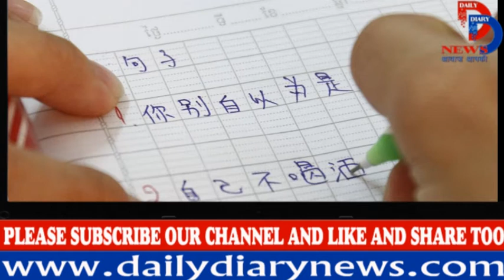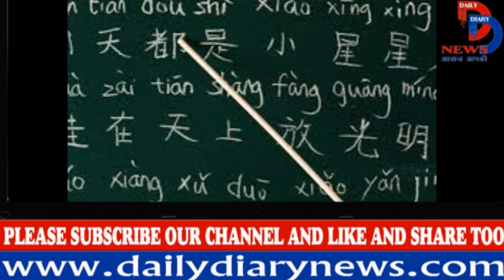पाकिस्तान ने चीनी भाषा मंदारिन को बनाया अपनी ऑफिशियल भाषा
Pakistan on Monday adopted a motion to declare the Chinese Mandarin as one of its official languages, in a move that shows the South Asian nation's growing tilt towards China. The motion was approved by the Pakistani Senate, with the local media citing officials that the step was necessary for the growing ties between Pakistan and China. However, questions are being asked whether the move is another step towards Pakistan becoming a 'Chinese colony'the move attracted criticism from within the country as well with Pakistan's former ambassador to the US, Hussain Haqqani, tweeting: "In a short span of 70 years, Pakistan has flirted with promoting four languages that were not the mother tongue of many people in the country -- English, Urdu, Arabic, and now Chinese -- ignoring native languages.